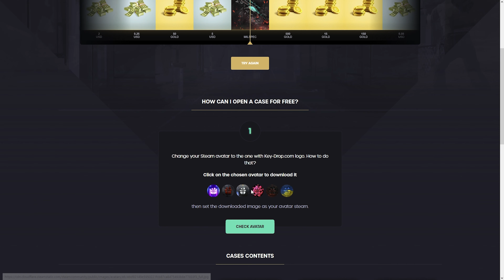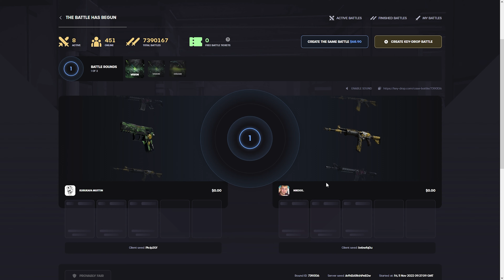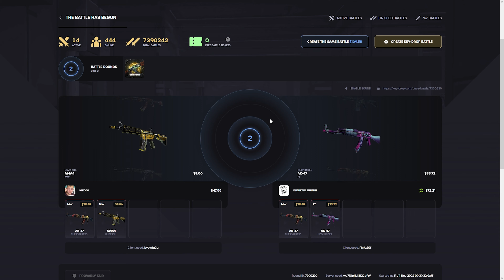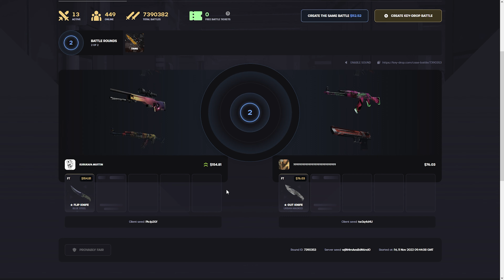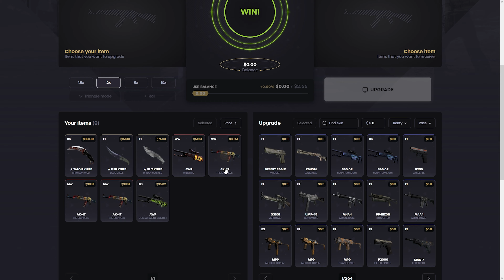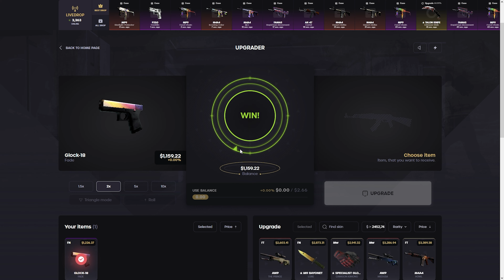QUIT Your JOB TRY This STRATEGY on Keydrop (Keydrop Promo Code 2022)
► Use my promo code "KURUKAFA" or this link for a free 0.50$ on Keydrop!
📌%5 Bonus Code: KURUKAFA
► Hello everyone.Welcome to my youtube channel.I hope enjoyed this video.Today we're back on keydrop and ı gave keydrop promo code,keydrop promo code 2022.We did this keydrop case opening,csgo case opening and csgo case opening sites.